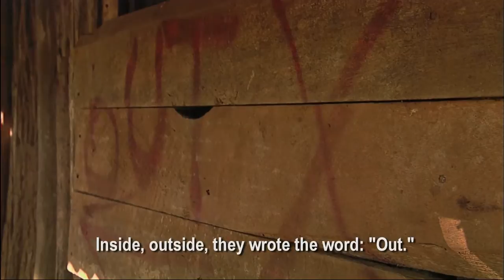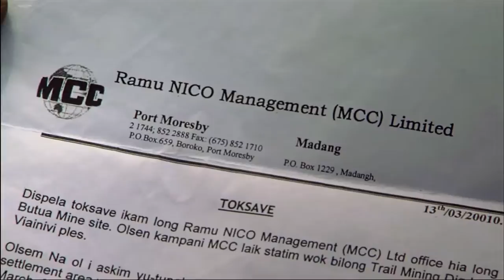Papua New Guinea Forced Relocation - Standing on Sacred Ground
Witness the betrayal suffered by villagers in Papua New Guinea when their initial hopes are dashed by a Chinese government-owned mining company that doesn't raise their standard of living but violently relocates them to a taboo sacred mountain. One young mother states her willingness to die with her children rather than move.

This scene comes from the Profit and Loss episode of the four-part series, Standing on Sacred Ground. The episode also tells of the First Nations people of Alberta, Canada, who suffer from rare cancers as their traditional hunting grounds are stripmined to unearth tar sands—the world's third-largest oil reserve.

Standing on Sacred Ground chronicles indigenous people in eight communities around the world standing up for their traditional sacred lands in defense of cultural survival, human rights and the environment. Watch them stand against industrial mega-projects, consumer culture, resource extraction, competing religions, tourists and climate change.

Standing on Sacred Ground was produced by the Sacred Land Film Project, a project of Earth Island Institute. To deepen public understanding of sacred places, indigenous cultures and environmental justice, the Film Project produces a variety of media and educational materials—films, videos, DVDs, articles, photographs, school curricula and other materials. The Sacred Land Film Project uses journalism, organizing and activism to rekindle reverence for land, increase respect for cultural diversity, stimulate dialogue about connections between nature and culture, and protect sacred lands and diverse spiritual practices.

If you enjoyed this clip, please consider supporting our ongoing work by visiting and clicking Donate.